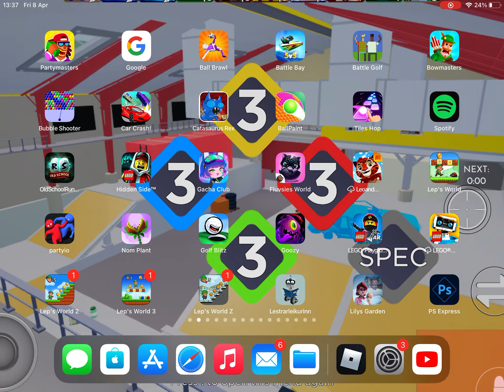Have no clue